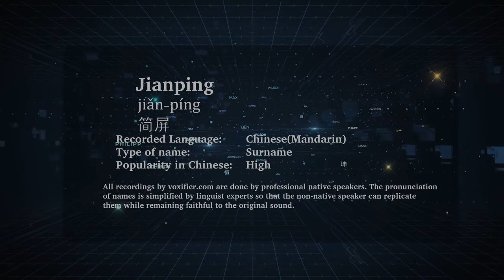How to Pronunce Jianping (Jiǎn-Píng, 简屏) in Chinese (Mandarin) - Voxifier.com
This is the Chinese (Mandarin) pronunciation, gender, and phonetics recording of the name Jianping (简屏, Jiǎn-Píng). The same name may exist in other languages with different pronunciations.  Check the meaning of name along with other possible pronunciations or similar names for free Voxifier uses the help of expert linguists to simplify pronunciations by replacing some special sounds with sounds more commonly available across all languages.